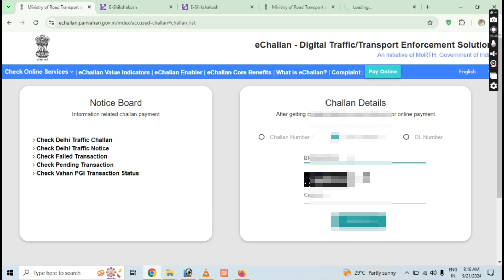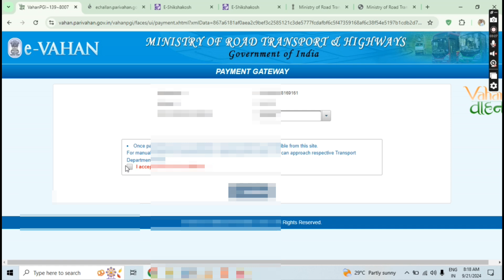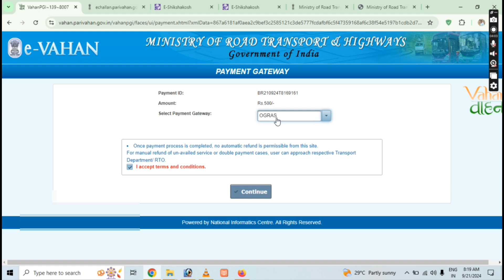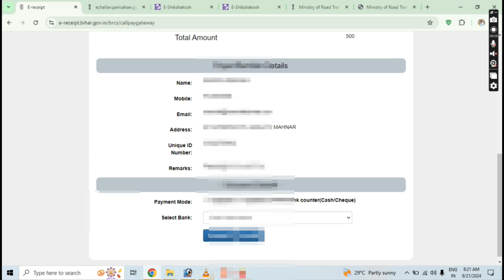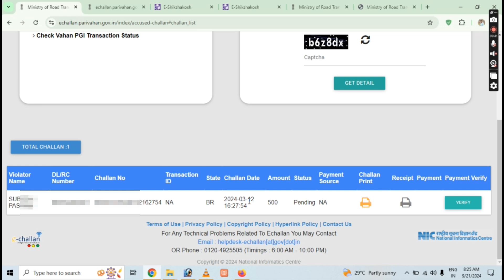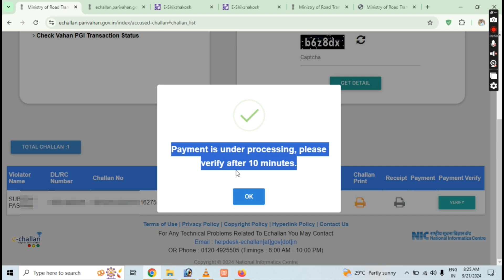how to Payment Bike chalan . traffic challan online payment. गाड़ी का कटा चालान कैसे भरे,2024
गाड़ी का कटा चालान कैसे भरे,गाड़ी का चालान भरे
,गाड़ी का चालान कैसे भर,
गाड़ी का चालान कैसे डाउनलोड करे
,ई चालान,गाड़ी की चालान कट गई आपने भुगतान नहीं किया तो knowledge traffic rule,
गाड़ी का चालान ऑनलाइन कैसें जमा करें,
ई चालान एप,ई चालान चेक,
गाड़ी का चालान कैसे भरे,ई चालान ऑनलाइन,
ई चालान की फोटो,चालान कैसे भरा जाता है?,
ई चालान कैसे भरे,ऑनलाइन चालान चेक
,गाड़ी का कटा चालान कैसे भरे,गाड़ी का चालान कैसे जमा करे
,चालान कैसे जमा करें,ई चालान कैसे चेक करें
.गाड़ी नंबर से ई चालान कैसे चेक करें 2022,
गाड़ी का online चालान कैसे चेक करें,ई चालान कैसे चेक करें,
चालान कैसे चेक करें,चालान कैसे चेक करें ऐप,
गाड़ी का ई चालान कैसे चेक करें
,गाड़ी का चालान कैसे चेक करें |,
चालान कैसे चेक करें फोटो सहित,
गाड़ी नंबर से ई चालान कैसे चेक करें,
ई-चालान ऑनलाइन कैसे चेक करें,
ई चालान स्टेटस कैसे चेक करें?,
गाड़ी का चालान कट जाए तो मोबाइल से कैसे चेक करें,
गाड़ी का चालान कैसे चेक करे-2022,
गाड़ी का चालान ऑनलाइन कैसे चेक करे
Gadi ka chalan Kaise payment Hoga online ke madhyam se gadi ka chalan Kaise payment Karen online ke madhya bike ka chalan no parking mein lagaye hue to Fir payment kaise karenge online bhugtan